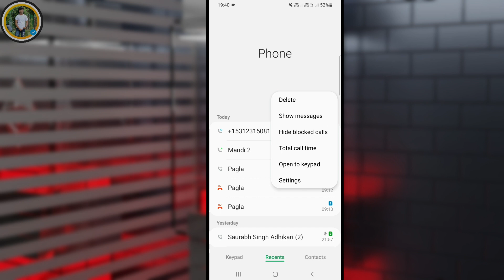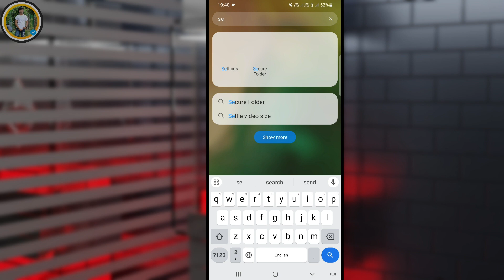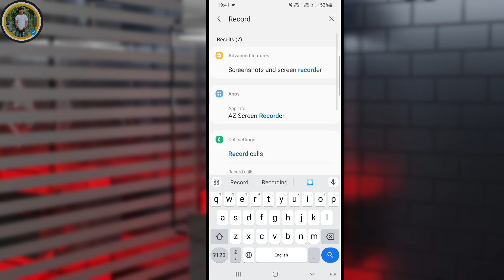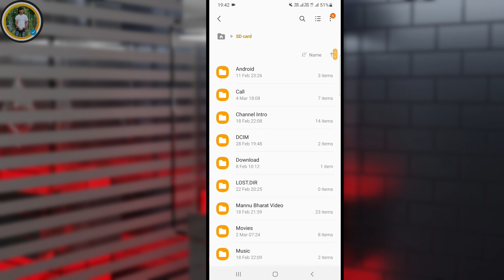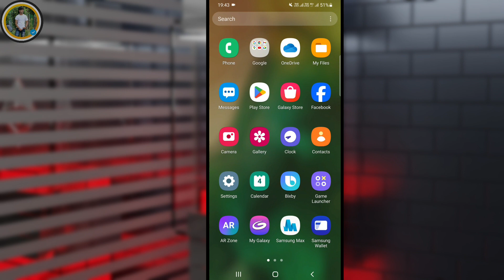Call Records Kaise kare memory card main | how to record call in memory card | 2024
About video :
call recording ko memory card mein kaise dalen
call recording ko sd card me kaise kare
call recording ko sd card mein kaise save kare
call recording ko mobile se memory card me transfer kaise kare
call recording ko phone se sd card me kaise transfer kare
call recording ko phone se memory me copy kaise kare

Comments 💌💌 Share

Note:📝 Copying Or Reproduction Of Content From

Your Queris:
delete_call_recording_recovery
audio & mp3 recovery app for android
delete recording recovery
audio recovery from android phone
audio recovery kaise kare,delete call recording recovery from sd card